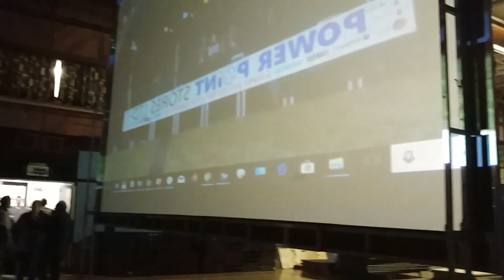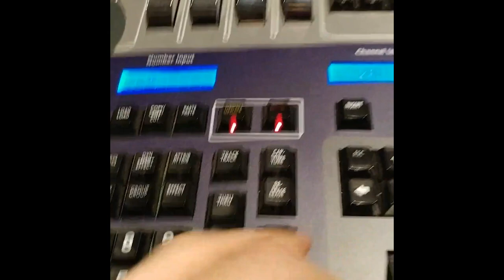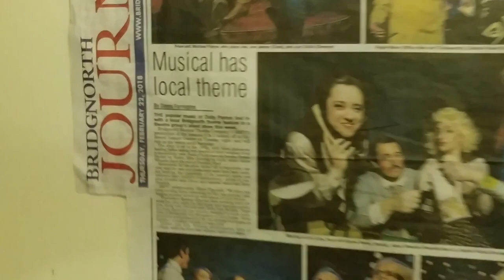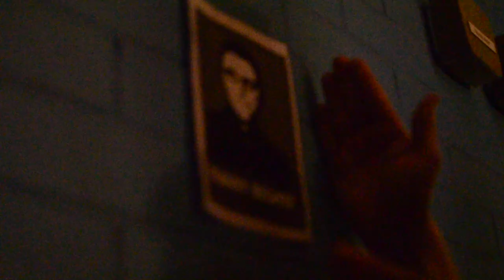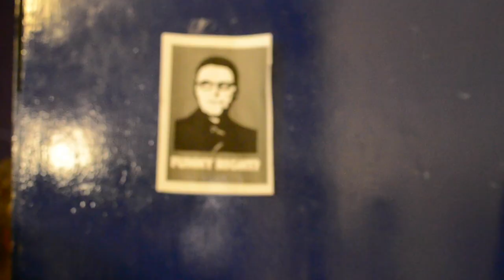Behind The Scenes of 9to5 (Bridgnorth Musical Theatre Company's 2018 Production)